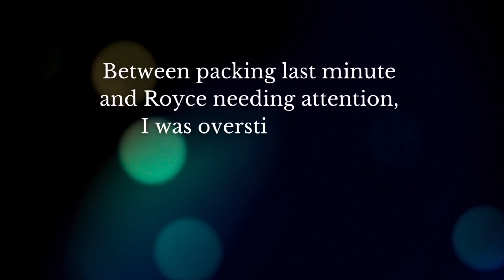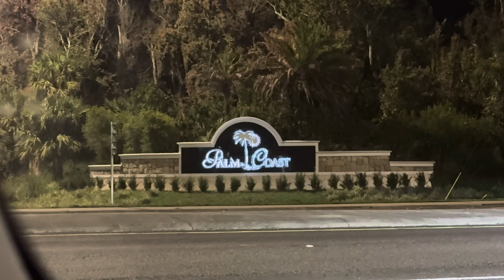VLOGMAS Day 3! ✨ Pack with Me | Surprising My Grandma in Florida! | Overstimulated Mom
Welcome to my first time doing VLOGMAS!! I’m so excited to be doing this and hope you enjoy the ride with me 🎅🏾🛷🎄

Come along as I pack to go surprise my Grandma in Florida!

Your only limit, is your mind.